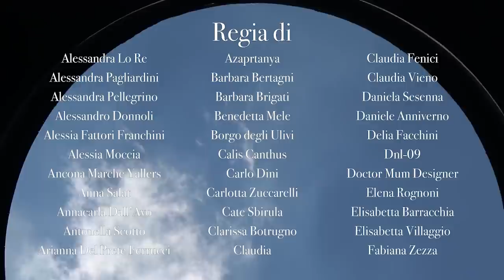Lettera d'amore all'Italia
Si intitola TravellerlovesItaly, è una lettera d’amore all’Italia: Traveller Italia l'ha scritta con il vostro aiuto. Per dirvi grazie Pierfrancesco Favino, un attore italiano amato in tutto il mondo, ci ha messo la voce.

Regia di: Alessandra Pagliardini Alessandro Donnoli Antonella Scotto Barbara Brigati Claudia Fenici Claudia Vieno Eleonora Biagetti Elisabetta Villaggio Fabiana Zezza Federica Clari Federica Frosini Federica Pauselli Federico Spitella Francesca Codeluppi Gabriella Cantafio Ilaria Pierucci Inès Pievedico Lucilla de Luca Maria Antonietta Ialongo Maria Luisa Mariotti Maria Pagliardini Milena Luzi Paola Pagliardini Rita Cantucci Robbi Spaggiari  Santi Paglia  Sara Magro Simone Masoni Sofia Salese Sonia Cardini Valentina Cappello Valeria Reika Nieri Veronica Russo